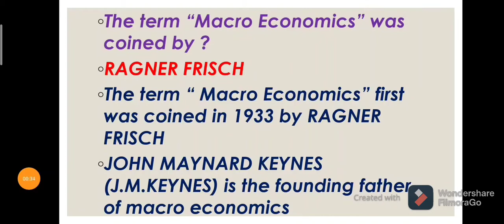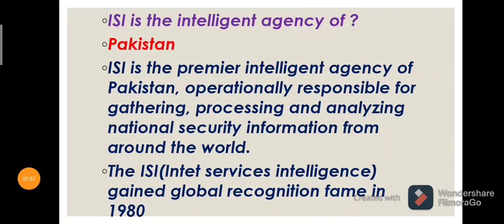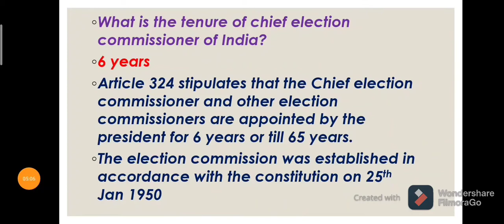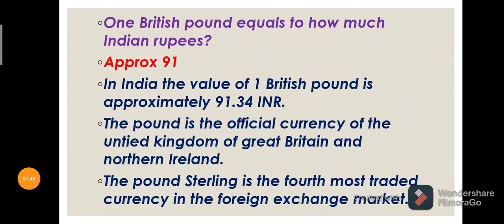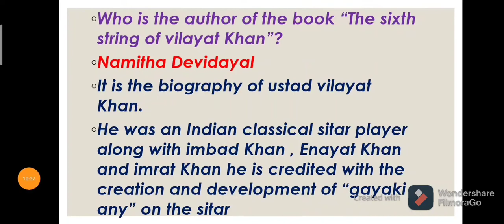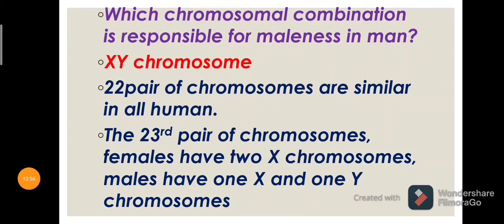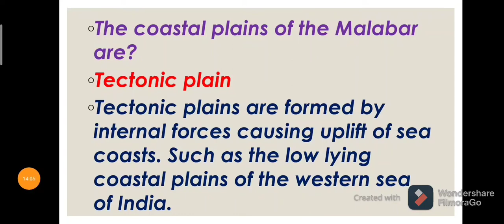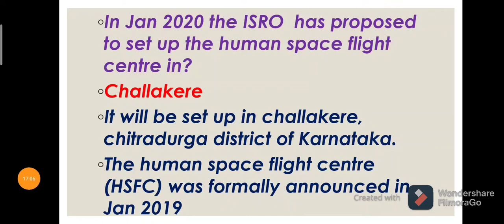DETAILED EXPLANATION OF RRB NTPC AND GROUP D GENERAL AWARENESS MODEL PAPERS-5